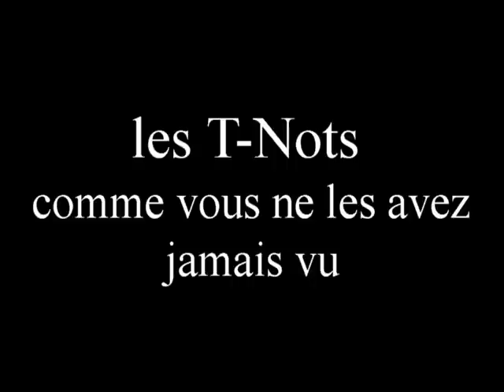à partir de jeudi 28 fevrier diffusion du nouveau titre cover surprise et clip des T-NOTS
diffusion partout facebook , noomiz , youtube , .
morceau telechargeable gratuitement sur toutes les plates formes

à partir de jeudi 28 fevrier à partir de 18h : diffusion du nouveau titre cover surprise et clip des T-NOTS !

gratuit !!

Pop/Rock Groovy

Biographie

 Fin 2010, T-Nots est né d'un duo acoustique composé de Tatiana Doray au Chant et de Blandine Champion à la Guitare. Elles enregistrent dès 2011 avec l'aide et le soutien du groupe XO (ex voto).

 Le Highland Café, L'Oreille qui traîne, Le Bateau Ivre, Le Jardin d'Ar'Home, gibier de potence, ...

Pop / Rock / Groovy

Lieu actuel

Rouen

Coordonnées.

Contact presse

et fb ,twitter , boxes , .